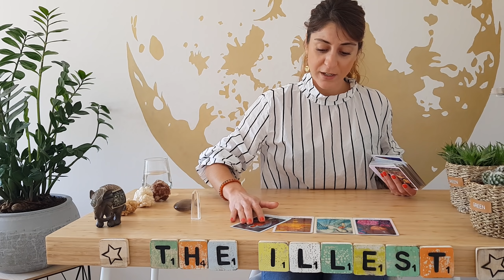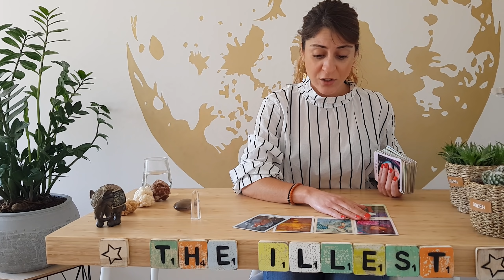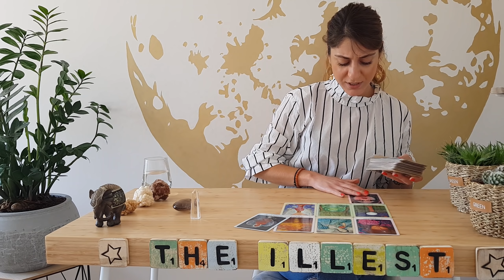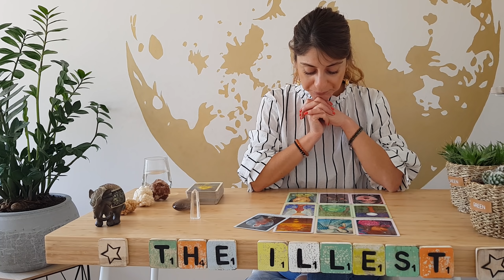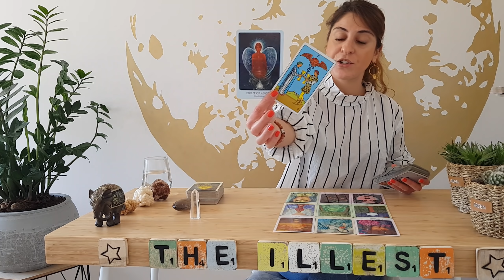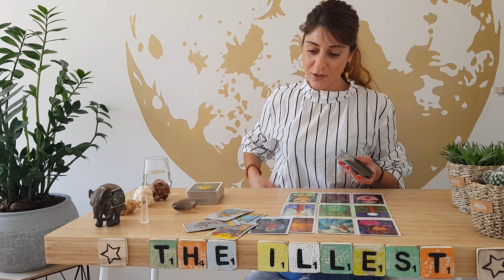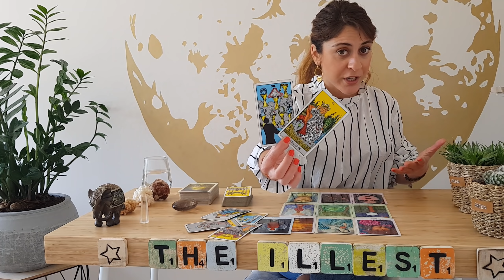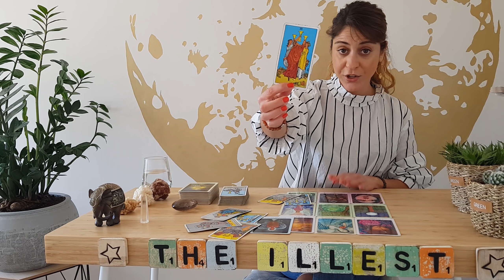Aries - ‘The Empress’ - The May/June Tarot Reading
I am here to deliver you channeled Tarot messages and give you guidance in whatever area you need. General, Love, Career or Spirituality

Sonya